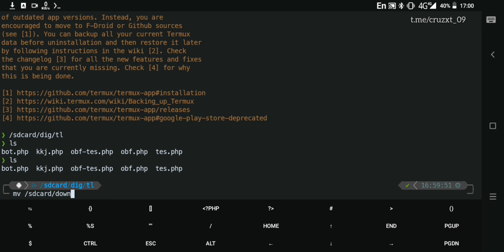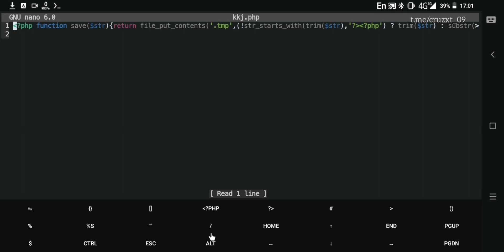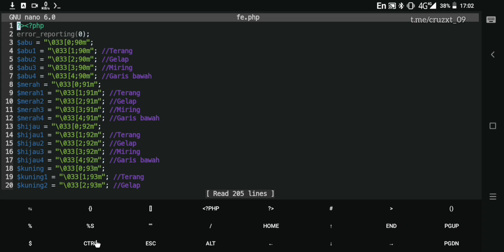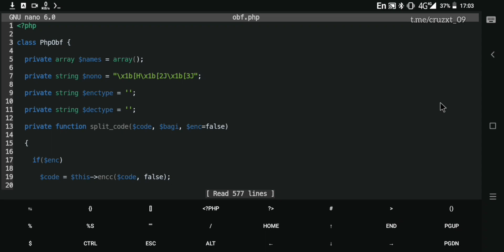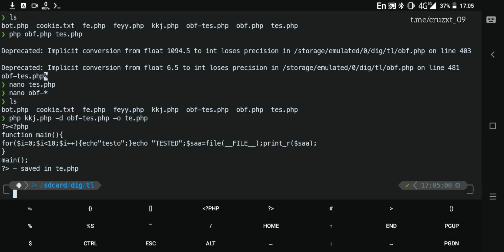[Preview] DECODE PHP OBFUSCATOR BY KAKATOJI V2 | WITH TOOL.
actually i want to decode the video manually but it looks like it will take a long time, . so I choose to make the deobfuscator script automatically to make it easier and simpler..

The Obfuscator V2 in the video is slightly different from the one I uploaded before. ... take a look at the variable length and the 'eval' function.

Thanks, ://